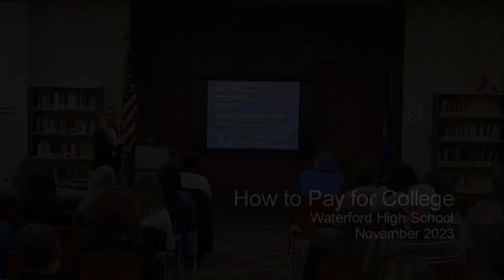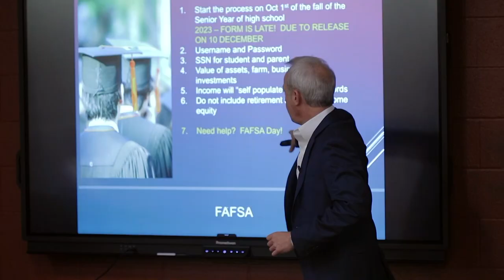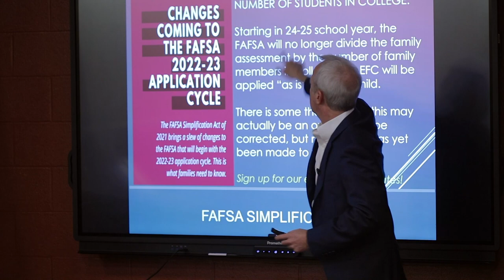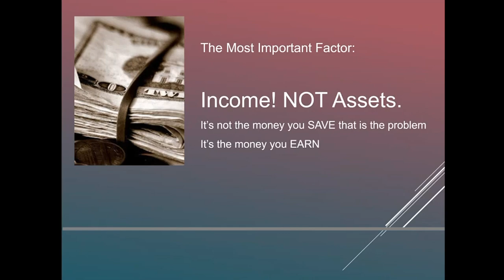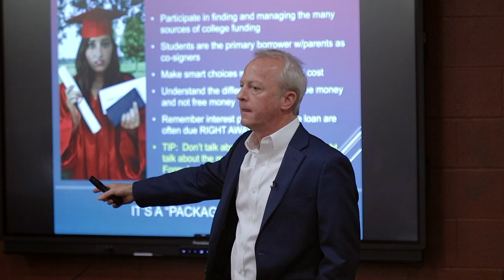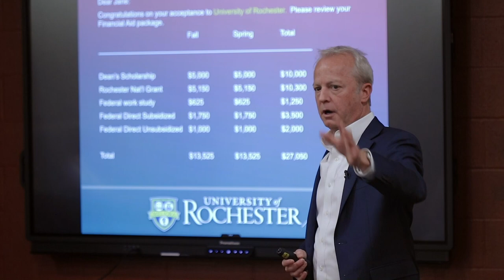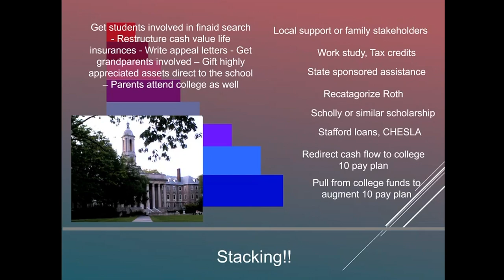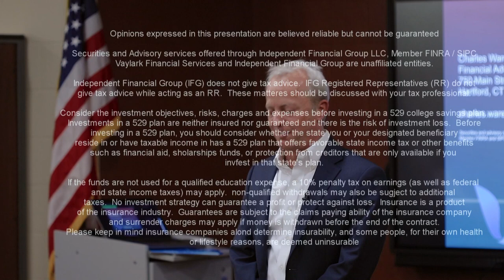How to Pay for College - Waterford High School - Nov 2023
Financial Advisor Charles Wareham of Vaylark Financial Services delivers How to Pay for College presentation at Waterford High School in November 2023